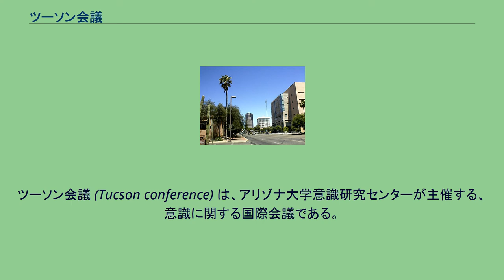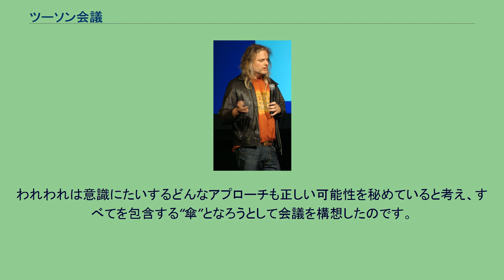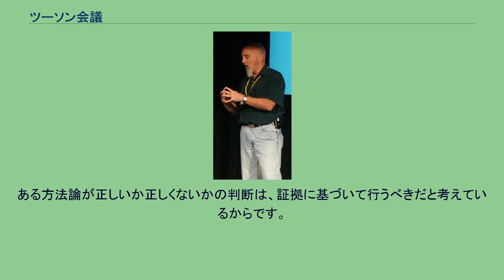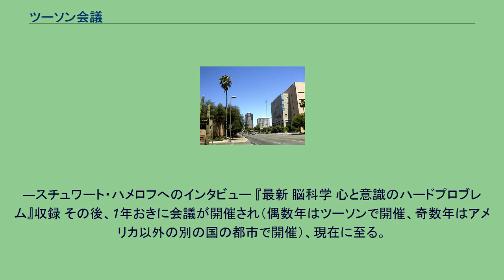ツーソン会議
会議の開催地ツーソン。
ツーソンはすぐ南にメキシコを望む、比較的温暖な乾燥したな地域。
例年会場となっているツーソン・コンベンション・センターはこの通り右側すぐ。
ツーソンの位置。
ツーソン会議 (Tucson conference) は、アリゾナ大学意識研究センターが主催する、意識に関する国際会議である。
哲学、神経科学、認知科学、その他さまざまなバックグラウンドを持つ研究者たちが、意識の問題を議論するために集合する、学際性の高い学術会議。
意識研究のひとつのメッカ。
正式名称は Toward a Science of Consciousness（略：TSC、意味：意識の科学に向かって）だが、名前が長いため一般にツーソン会議または意識に関するツーソン会議などと呼ばれる。
偶数年はアリゾナ州のツーソンで開催され、奇数年はそれ以外の世界のどこかで開催される。
参加者数は数百名から1000名ほど。
ツーソン会議の1つの特徴はその学際性の高さにある。
神経科学、哲学、医学、物理学、生物学、心理学、人類学から、計算機科学者、ロボット研究者、人工知能研究者、宗教家、そしてスピリチュアル系の実践者まで、非常に幅広い分野の発表者が集まる。
学際性があまりに高いため、他分野の人間であっても、ある程度は理解できるような発表をするよう推奨されている（例えば業界特有の専門用語で埋め尽くされた発表は行わない等）。
ツーソン会議は、麻酔科医のスチュワート・ハメロフ、非線形力学の研究者アルウィン・スコット、神経心理学者アルフレッド・カズニアックら3名のアリゾナ大学の研究者の呼びかけによって始められた。
第1回の会議は1994年に開催され、世界中から様々な分野の研究者約300名が集まった。
ツーソン会議のひとつの方向性を形作ったのは、哲学者デイヴィッド・チャーマーズが第1回会議の3番目の講演として行ったハード・プロブレムについての講演である。
以下は当時の状況をふりかえる主催者ハメロフの言葉。
彼[デイヴィッド・チャーマーズ]は第一回会議のときに、あまりおもしろいとはいえない始まり方をした哲学のオープニングセッションでその後の会議の色合いを決定付けた人間だった。
最初の二人の講演者が何の焦点もない話をしたので、私は内心不安を感じ始めていました―「この会議はいったいどうなるんだ？」とね。
三番目に登場したのがチャーマーズだった。
彼はいわゆる「ハードプロブレム（難しい問題）」について話したが、見事な講演だった。
われわれが「なぜここに集まっているのか」を、このとき彼が定義したのです。
[. ]重要なのは彼の話を信じるか信じないかではない―実際多くの人は信じないのです。
彼が、意識をめぐる今日の状況を明確に提示したことが重要だったのです。
タイミングもよかった。
彼の話が終わると最初のコーヒーブレイクに入り、とたんに皆がいっせいにハードプロブレムについてしゃべり始めたのです。
「あのチャーマーズという男はクレイジーだね」とか、「彼は間違っている」「いや、正しい」と議論が沸騰した。
チャーマーズの話が論争の範囲を区切り、同時にその両極を決めたのです。
—スチュワート・ハメロフへのインタビュー 『最新 脳科学 心と意識のハードプロブレム』収録 会議は盛況の内に幕を閉じ、周囲の評価も高かったという。
しかしハメロフは当初第2回会議を開く気はなかった。
他のだれかが流れを引き継いでくれると思っていたという。
実際サンフランシスコの神経科学者のグループがこの流れを引きつごうとしたが、それはすぐに難しい状況に直面した。
それはグループの分裂だった。
C.P.スノーの「2つの文化」ではないが、すぐさまある種の断絶が現れたという。
つまり神経科学者は神経科学者たちだけで会議を開こうとし、他を追い出してしまった。
これがハメロフに第2回会議を開かせることを決心させた。
以下、当時の状況を振り返るハメロフの言葉。
われわれは意識にたいするどんなアプローチも正しい可能性を秘めていると考え、すべてを包含する“傘”となろうとして会議を構想したのです。
しかしそのような統合的な方針は彼らの間では機能しなかった。
神経科学のグループは現象論的なグループといかなる形でも関わることを拒否したのです。
私も個人的には超心理学というものをそれほど信用してないが、超心理学や瞑想や神秘主義の...